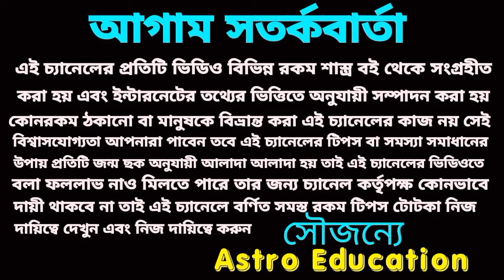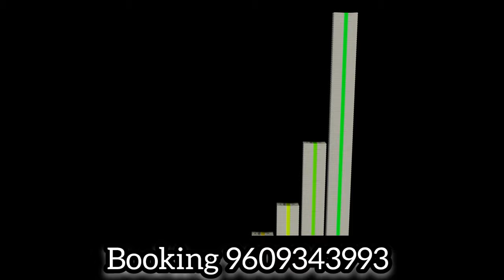14/10/23 এই পাঁচটি রাশির টাকার খেলা হবে!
14/10/23 এই পাঁচটি রাশির টাকার খেলা হবে!